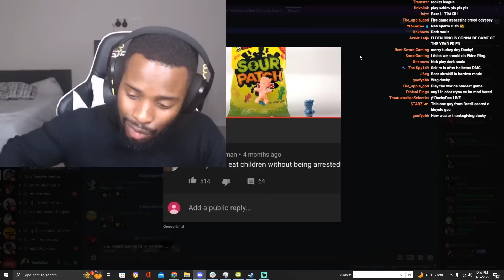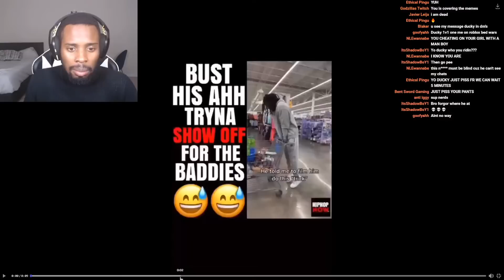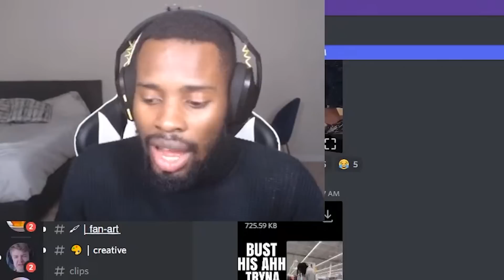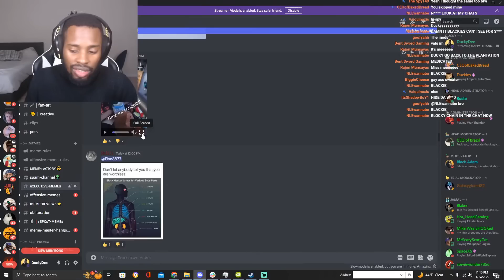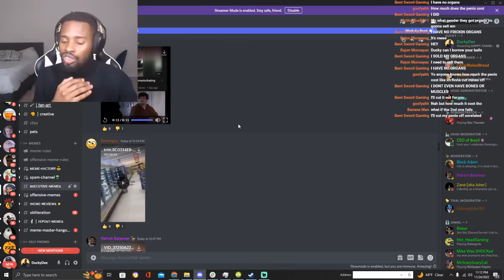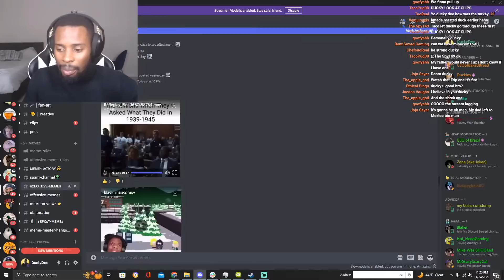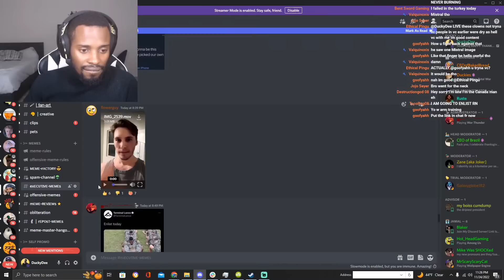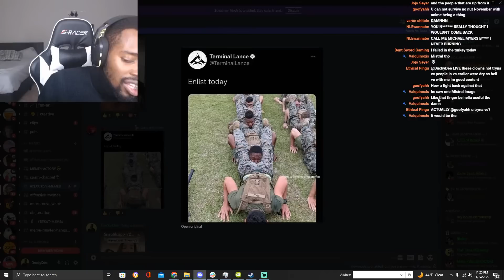Offensive Memes that if ylyl (army edition)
We've been together for a while; why not rep by getting some merch?: